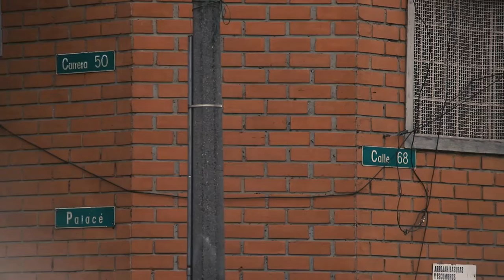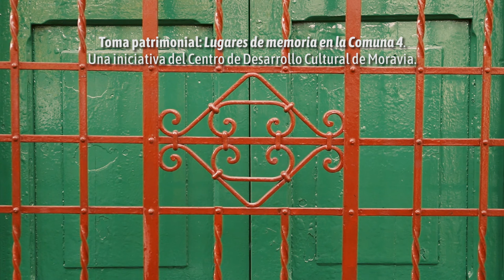Memorias trans - Lugares de la memoria en la Comuna 4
Entender la diversidad y compartir su belleza es fundamental para construir una sociedad incluyente. Conversaremos sobre las memorias trans-construidas en el territorio.

Un lugar de la memoria es un lugar para la “memoria colectiva”. Si bien un  lugar  de  memoria  es un  lugar  para  recordar  y  no  olvidar, también  es  interesante  saber  de  qué  manera  la  sociedad  reconstruye  sus  procesos  de recuerdo, es decir, cómo se dan sus memorias colectivas, cómo se construye tejido social a partir  de  estas  mismas  memorias.